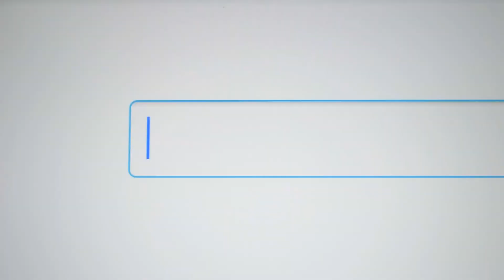What to Expect in your First Therapy Session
If you're experiencing struggles with your mental wellbeing but feel apprehensive about seeking treatment, this series is for you. Educate yourself on what to expect from your first therapy session to reduce anxiety and help you get on the path to healing.